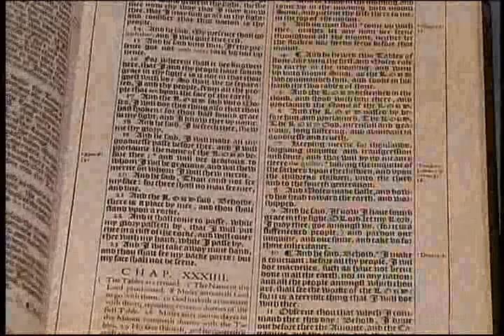297. Word Pictures - General Principles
General principles used to study the Bible and learn about God in all 66 books.